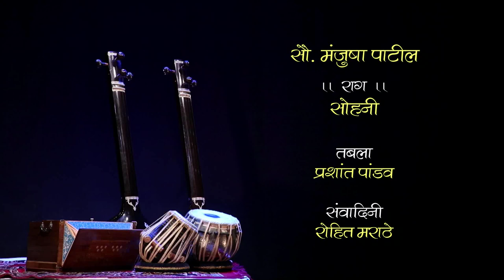Raag Sohoni - Manjusha Patil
Raag Sohoni - Mrs. Manjusha Patil
Accompaniment -
Tabla - Shri. Prashant Pandav
Harmonium - Shri. Rohit Marathe